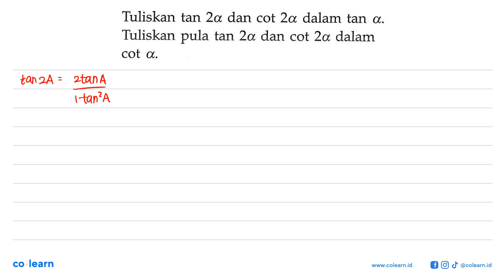Tuliskan tan 2 alpha dan cot 2 alpha dalam tan alpha. Tuliskan pula tan 2 alpha dan cot 2 alpha d...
Tuliskan tan 2 alpha dan cot 2 alpha dalam tan alpha. Tuliskan pula tan 2 alpha dan cot 2 alpha dalam cot alpha.

Topik atau Materi: Rumus Jumlah dan Selisih Sudut - Persamaan Trigonometri - TRIGONOMETRI - Matematika Kelas 11 SMA - K-13 Revisi

00:00 : Bedah Soal
01:00 : Konsep, rumus dan pengertian Rumus Jumlah dan Selisih Sudut
01:18 : Langkah penyelesaian soal
01:41 : Jawaban akhir
02:11 : Penutup